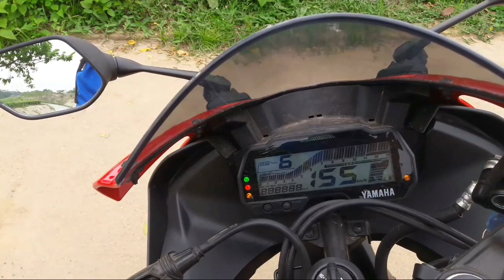2019 YAMAHA R15 V3.0 ABS | Dual Channel ABS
Here's a snapshot of the identity of the R15 v3